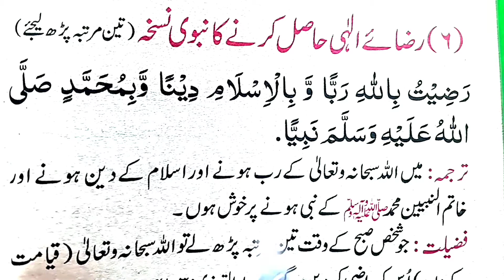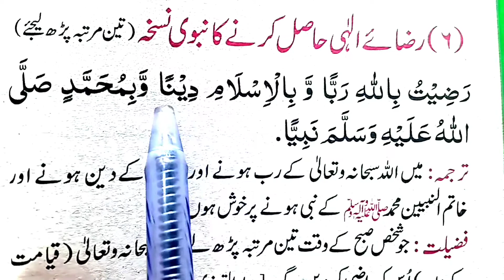Allah ko razi karne ki dua radhitu billahi rabba | ye dua allah ko bohat pasand hy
allah ko khus karne ka amal allah ko razi karne ki dua allah ko khus karne ka tarka radhitu billahi rabba